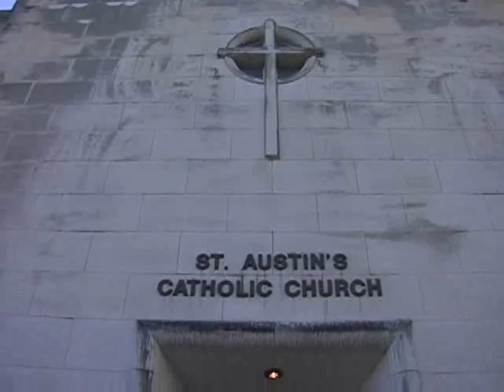Janine and Andre's Wedding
June 7th 2008 wedding.

Austin, Texas.